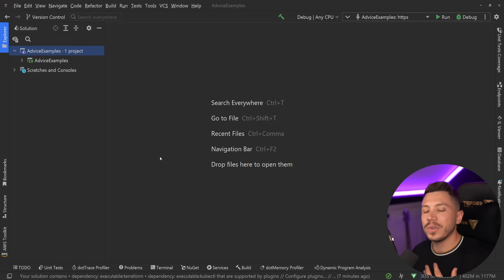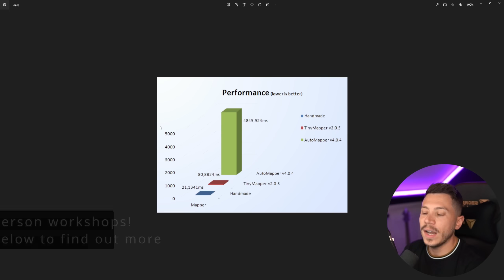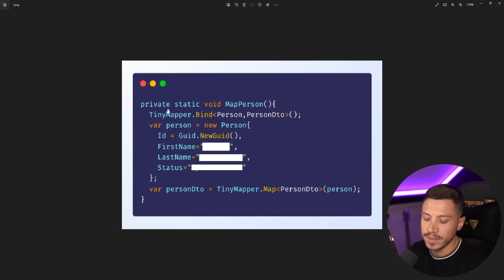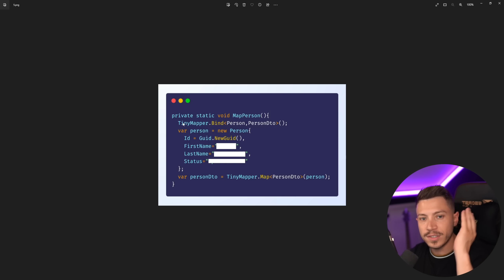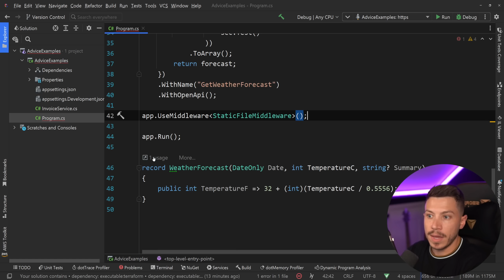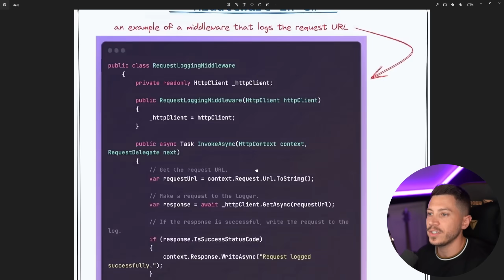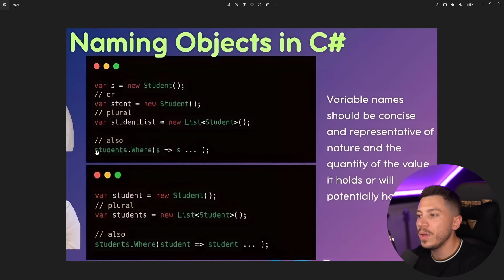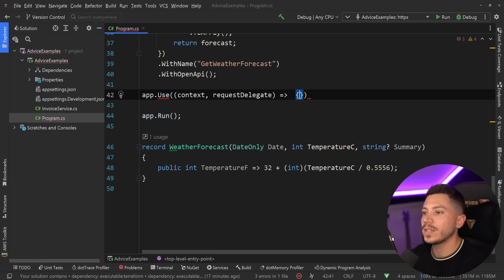"Stop Using Automapper in .NET!" - Code Cop #001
Hello, everybody, I'm Nick, and in this video of LinkedIn Advice Police Department (LAPD) I will take a look at three bad pieces of advice and try to give you good advice based on them.